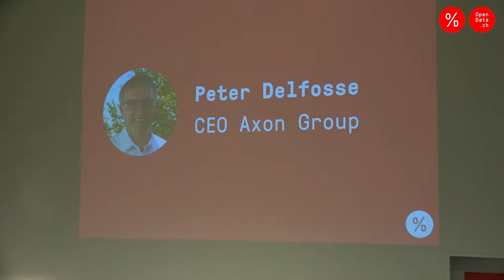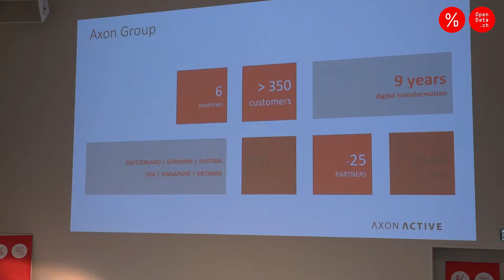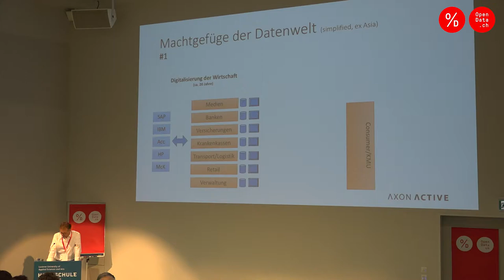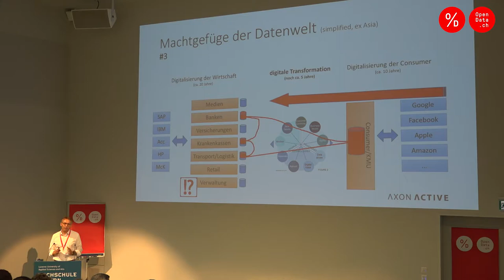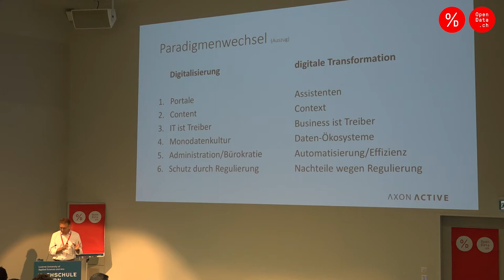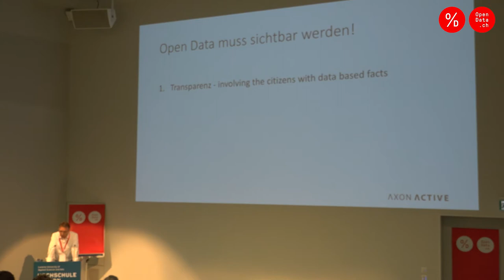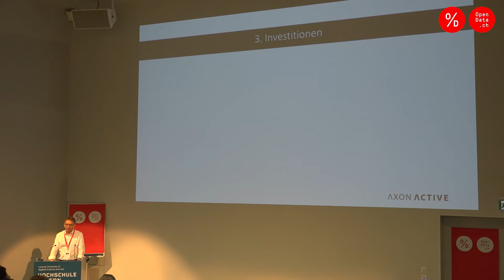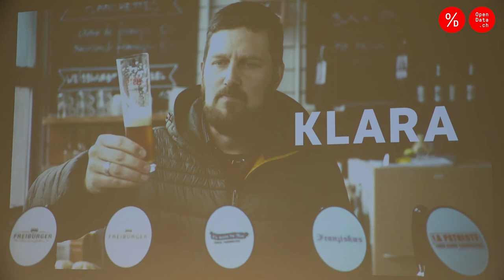Keynote von Peter Delfosse an der Opendata.ch/2017 Konferenz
«Open Data im Machtgefüge der digitalen Transformation»
Keynote vom 27. Juni 2017 im Rahmen der Opendata.ch/2017 Konferenz in Luzern.